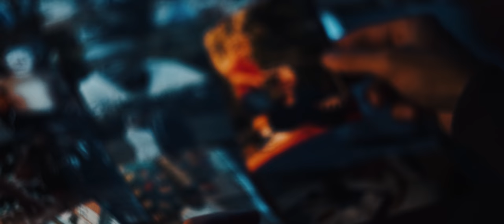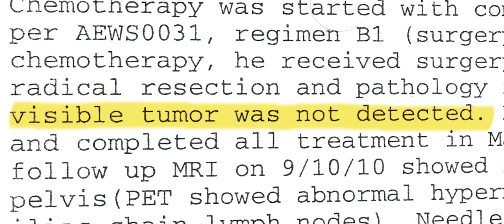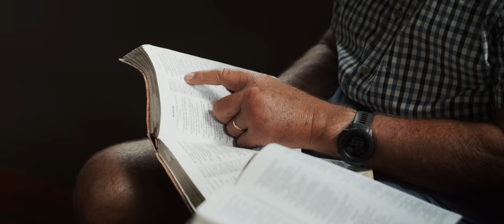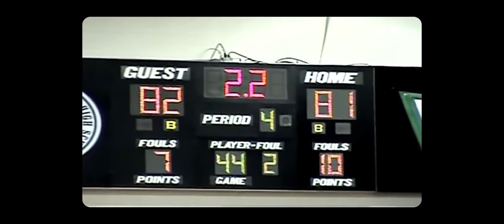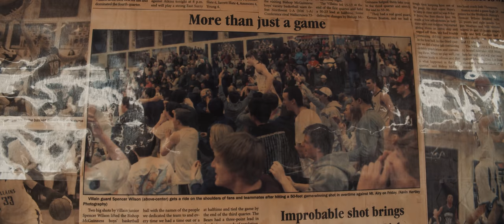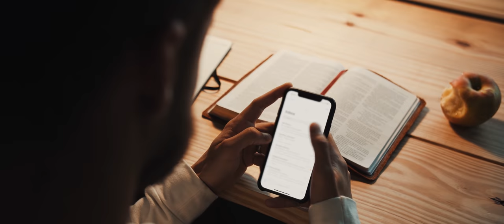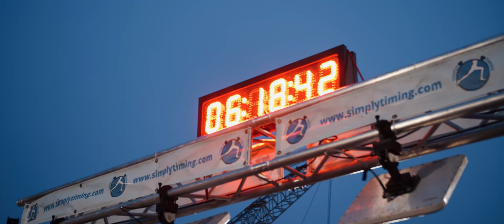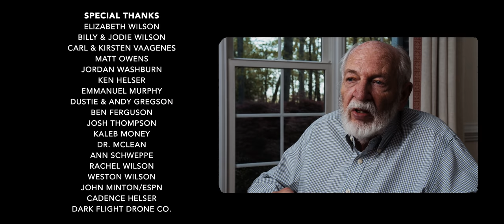VICTORY - A Journey From Death To Life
It is my honor to present my first ever feature length documentary, "Victory - A Journey from Death to Life".

This story dives into the depths of the life of my best friend Spencer Wilson. He's endured great trials and overcome so many obstacles in his short 25 years on this earth. He truly has such a powerful story and we're both so excited to share this film with the world.

Here are some words from Spencer...

"On June 1st of 2020, the word "VICTORY" pierced me to the core of my being. As I was meditating in silence I felt the LORD whisper this word straight into my heart, followed by a vision. I saw myself running a marathon and my best friend Levi Vaagenes documenting the whole training process. I felt I was supposed to share my story in its fullness - cancer, depression, lymphedema, infertility, faith - and embark on the journey of running a marathon. After not running for the better part of five years as a result of health complications, I had my fears, questions and reservations. "Why a marathon? I don't even like running. Am I even capable of running that far with lymphedema?" Every great dream is met with great uncertainty. But deep within I knew that often times the 'why' behind the calling isn’t revealed until after the faith in the word has been lived out. This documentary is my way of living out the faith in the word [VICTORY] God spoke to me."

- Spencer Wilson

Directed and edited by Levi Vaagenes

Intro Song "Victory" by Blake Hassebrock
Check it out below!

Special Thanks
Elizabeth Wilson
Billy and Jodie Wilson
Carl and Kirsten Vaagenes
Matt Owens
Jordan Washburn
Ken Helser
Emmanuel Murphy
Dustie & Andy Gregson
Ben Ferguson
Blake Hassebrock
Luke Gregson
Josh Thompson
Kaleb Money
Dr. McLean
Ann Schweppe
Dark Flight Drone Co.
Weston Wilson
Rachel Wilson
Cadence Helser
John Minton/ESPN

My Gear
Main Camera
Backup Camera
Main Lens
Vintage Lens
Shotgun Mic
On Camera Monitor
Smallrig Cage